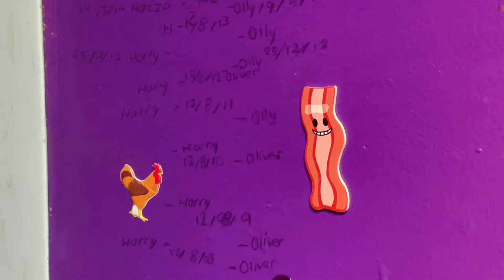Harry and Oliver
SAMARITANS:
If you are struggling to cope, please call Samaritans for free on 116 123 (UK and ROI), email or visit the Samaritans website to find details of the nearest branch. Samaritans is available round the clock, every single day of the year, providing a safe place for anyone struggling to cope, whoever they are, however they feel, whatever life has done to them.

CHILDLINE:
A service for young people under 19 struggling with mental health issues, or any other problem.

YOUNGMINDS CRISIS MESSENGER:
A 24/7 text messaging service for young people in crisis.
Text: Text YM to 85258